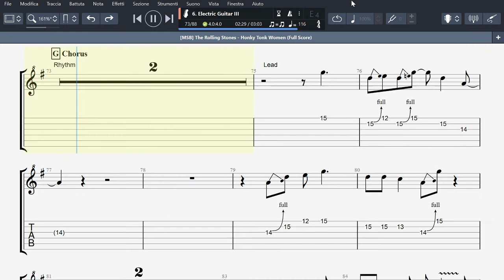The Rolling Stones - HONKY TONK WOMEN - Guitar Solo Tutorial (Tab + Sheet Music)